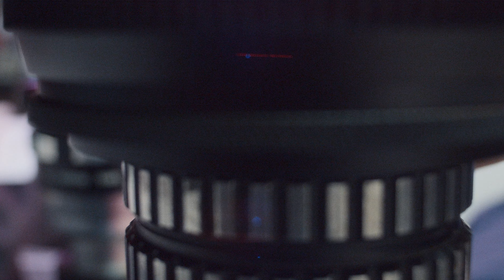Superama 16mm Anamorphic 2X Adapter by Panavision | Lens Test | ASMR Nature Sounds